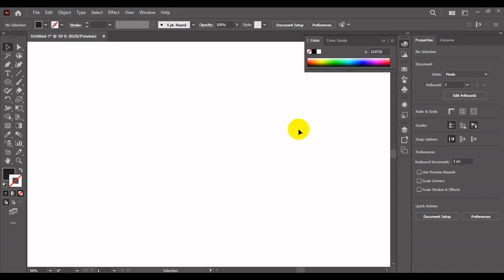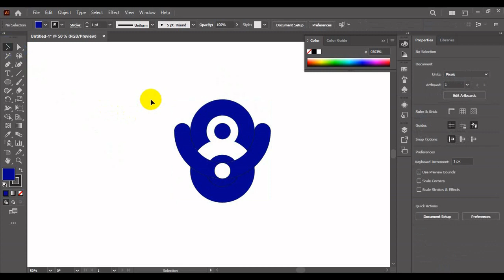how to make vector golden ratio logo with circles tool in illustrator | illustrator tutorial